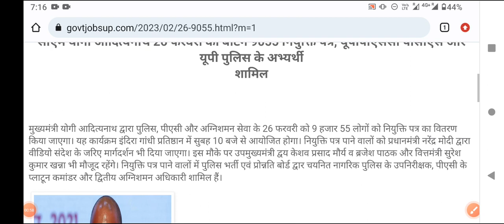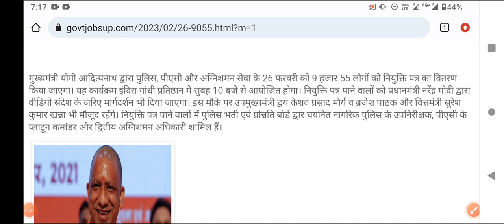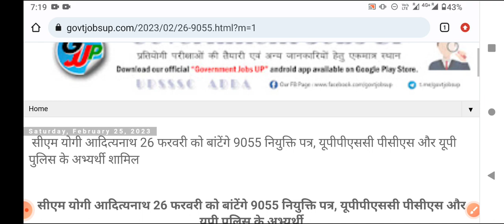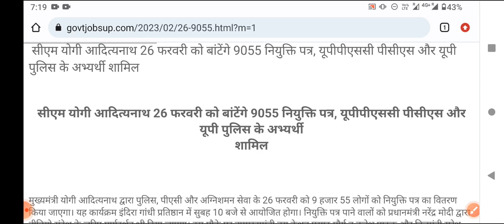UP पुलिस नई 35700 भर्ती 2023#,UP पुलिस नई 35700 भर्ती 2023#, UP police new 35700 bharti update 2023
UP police new bharti 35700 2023# UP पुलिस नई भर्ती  2023#up police bharti 2023
UP Police Constable 35700 new bharti 2023#up पुलिस सिपाई भर्ती 2023#up police new bharti 2023, up police bharti update 2023, up police,up police constable new bharti 2023